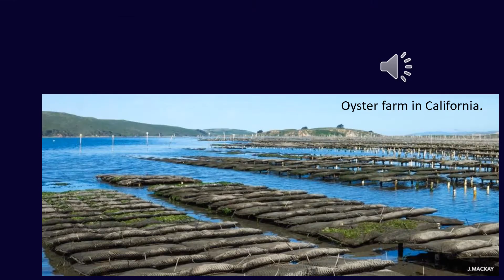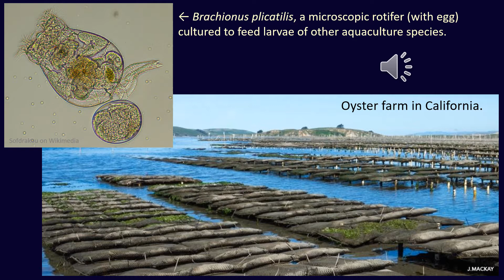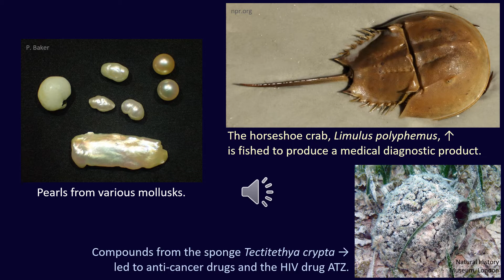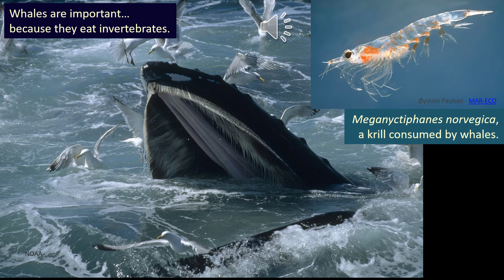FAS5407 Biology of Fishery and Aquaculture Invertebrates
This 4-credit course is offered in UF Summer C.

This course will examine the biology of marine and freshwater invertebrates that are important as fisheries or in aquaculture. Topics will include taxonomy, morphology, distribution, habitat requirements, nutrition, major predators and parasites, significant ecological interactions, and life cycles. Non-food fisheries, such as commercial sponges and pearl oysters, will also be included.